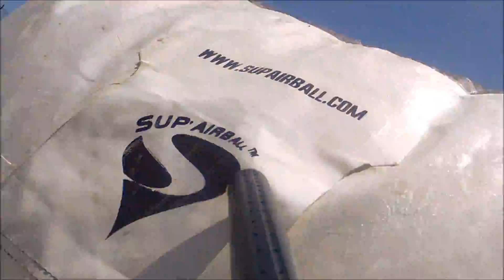TCP 6-30-12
one of the clips has no sounds. i dont know why.